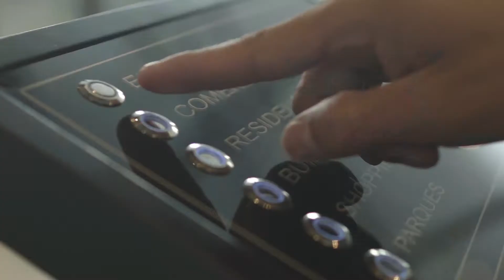Maquete Eixo Platina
O Eixo Platina é um dos maiores projetos de desenvolvimento urbano, humano e sustentável da cidade de São Paulo.

Veja a construção de sua maquete.